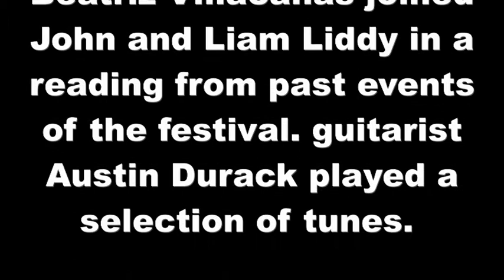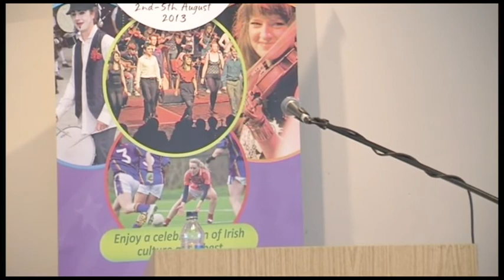The Well Poetry Festival: Liam Liddy Pays Tribute to Desmond O'Grady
AN TOBAR/EL MANANTIAL/ THE WELL

a festival of poetry to honour and explore the bonds between Ireland and Spain

An té théas chun tobair, tuigeadh sé an tochailt

Los que bebemos del pozo, no hemos de olvidar a aquellos que lo cavaron

Those who drink from the well must never forget those who dug it

The Irish Embassy in Madrid, in collaboration with John Liddy and Matthew Loughney, have for many years organised a weekend festival of poetry in Madrid called El Manantial. This year, the festival, in association with the Limerick Writers' Centre, moved to the University of Limerick as part of The Gathering.

This unique event took place on Saturday 3rd August, 2013, at 5pm in the University of Limerick. Spanish poet Beatriz Villacañas will join John and Liam Liddy in a reading from past events of the festival. Guitarist Austin Durack played a selection of tunes.